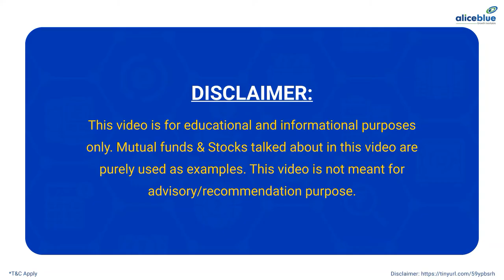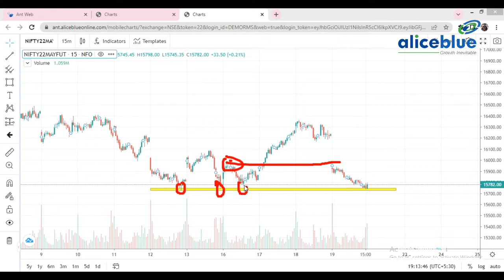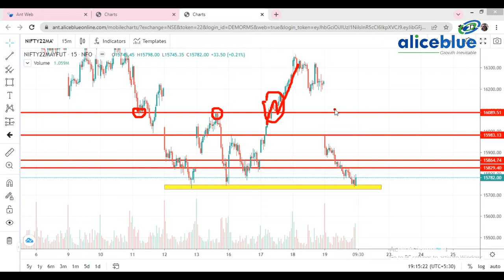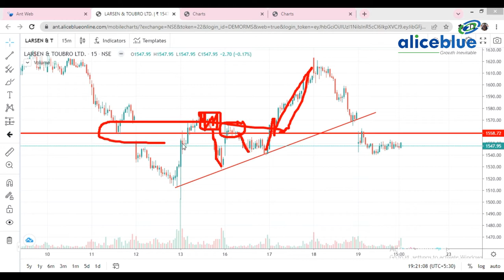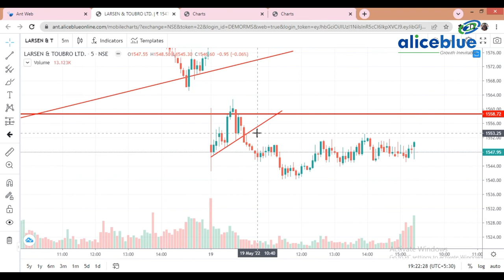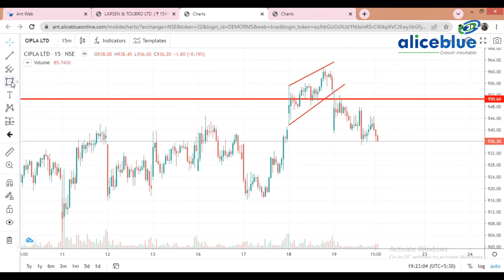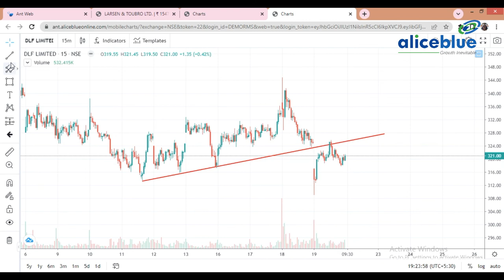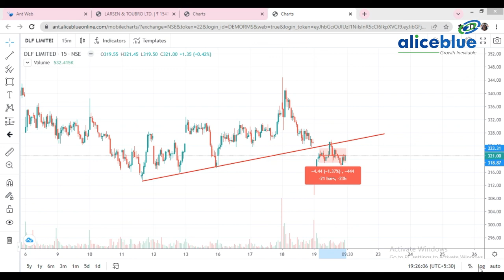Post Market Analysis for 19th May 2022 in || " বাংলা "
Playlist - Daily pre & post market analysis with Ankush Paul in  " বাংলা ".

Start Now!